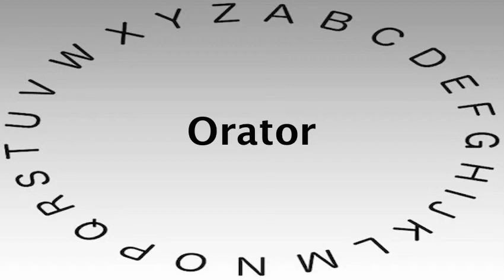Spelling Bee Words and Definitions — Orator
This video shows you how to say or pronounce Orator and gives the definition of Orator.

What's your definition of Orator?